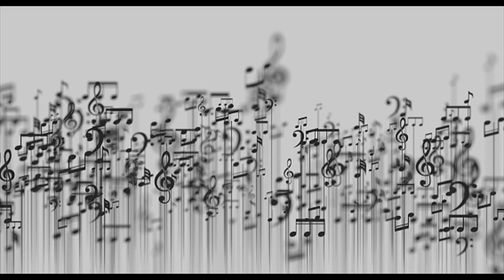Fall Of Draydon Castle